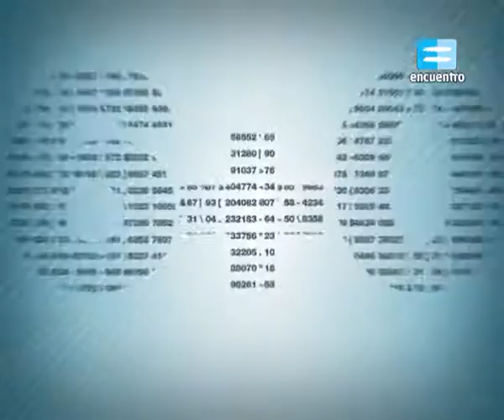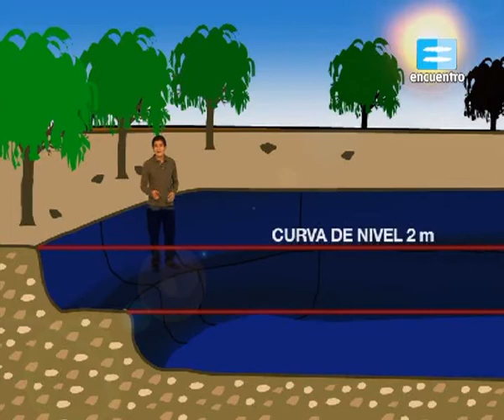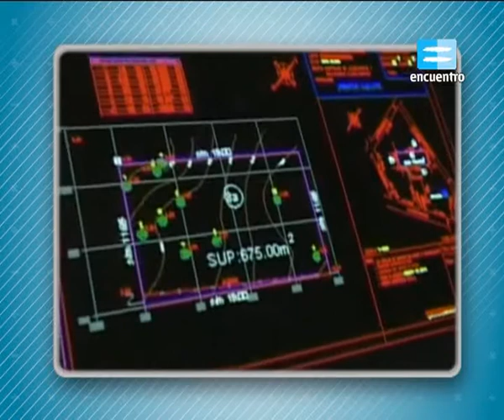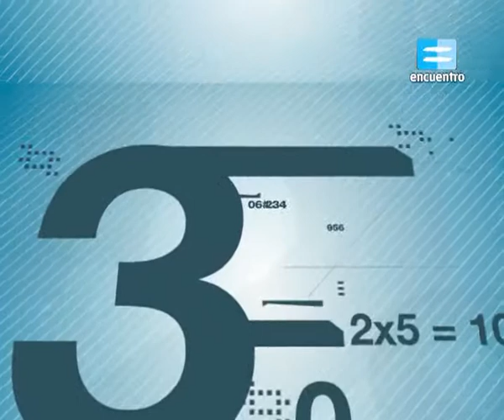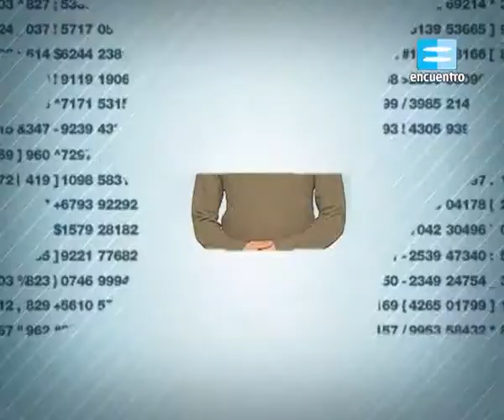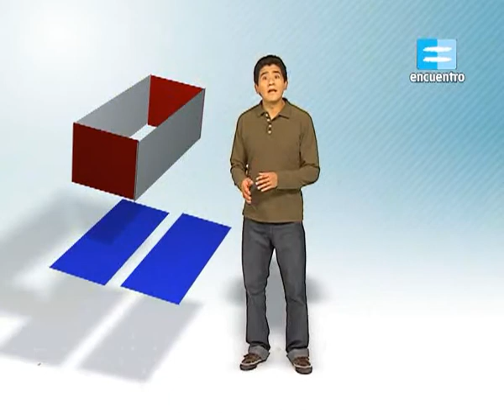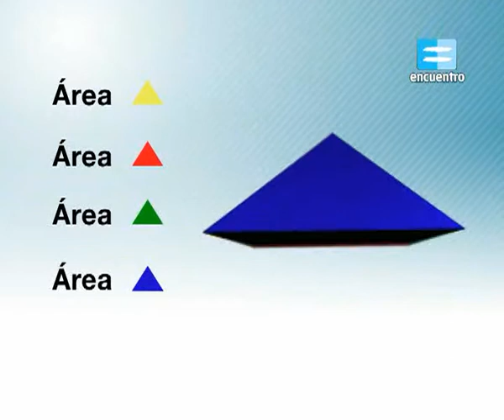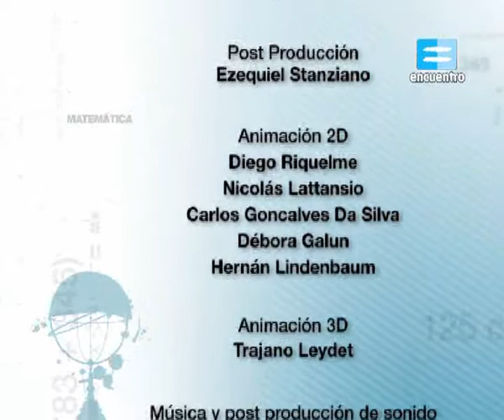13 Horizontes Areas de perimetros de cuerpos y figuras